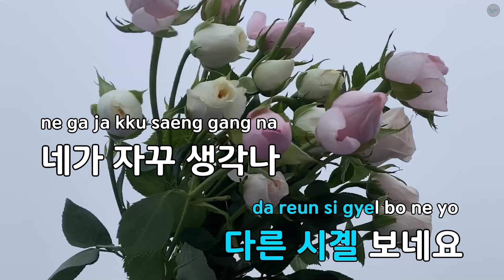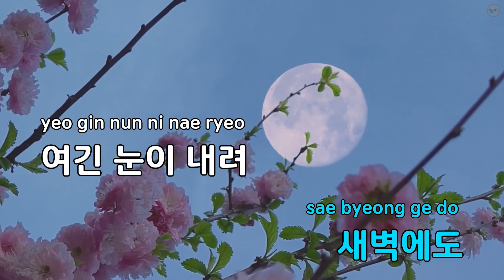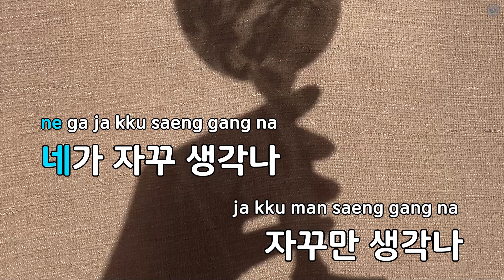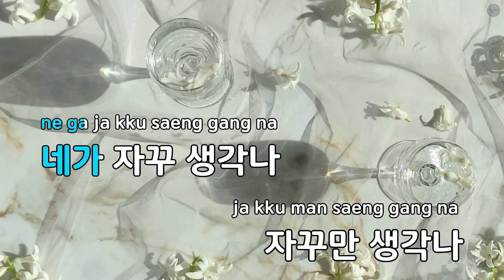자꾸 생각나 - 소란,Sam Ock,김이지(꽃잠프로젝트) (KY.88910) / KY KARAOKE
"★ 곡 정보 ★
번호 : 88910
제목 : 자꾸 생각나
가수 : 소란,Sam Ock,김이지(꽃잠프로젝트)
작사가 : 고영배,Sam Ock
작곡가 : 고영배

Copyrightⓒkeumyoung